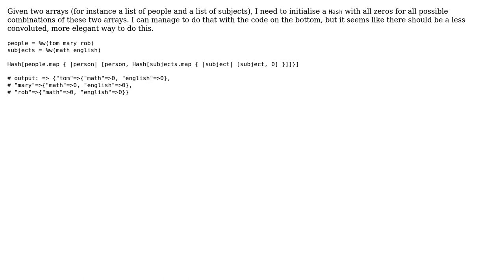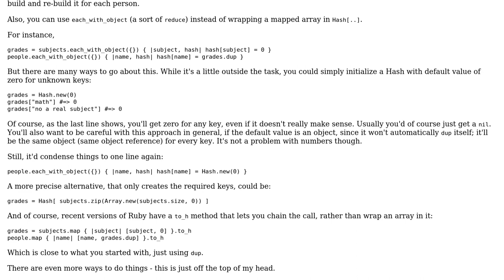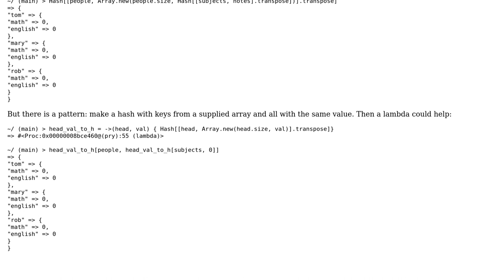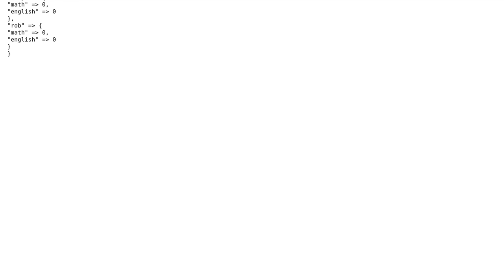Code Review: Initialize a hash with all 0 values based on two arrays (3 Solutions!!)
Code Review: Initialize a hash with all 0 values based on two arrays

With thanks & praise to God, and with thanks to the many people who have made this project possible! | Content (except music & images) licensed under CC BY-SA | Music | Images & others | With thanks to user tokland user karianneberg user Flambino user Alejandro Babio and the Stack Exchange Network Trademarks are property of their respective owners. You are responsible for your own actions.